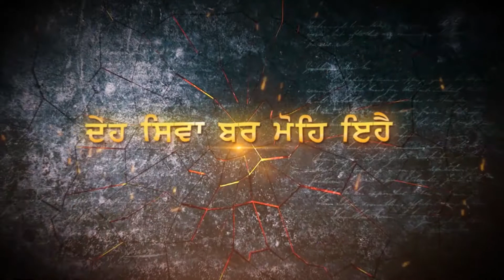E209 Khalsa Raj Kive Baneya Special Show Sangat TV